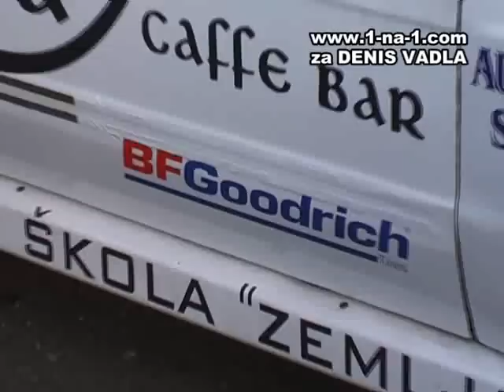Denis Vadla (2006 - 2007)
Denis Vadla drives a turbo charged Yugo with over 200 BHP.  He has been competing in the 402m street race events since 2006 and has achieved a few victories in the 14 sec class (1/4 mile drag).